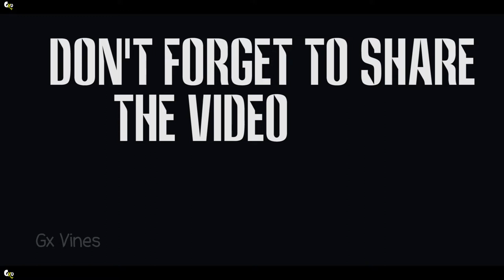Don't Be That Guy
Don't be that Guy Hindi Short Film 2018 latest video musically videos

See how this guy struggles to tie a shoe lace and see what happens next with him

 Cast: Govind, Anand Dembla,Tushar Gawas

 Special Thanks to Abhijeet Kange, Pradnya Yeole, Divya Shukla , Ketki Kavishwar & Anand Dembla

 funny videos 2016, 2018 movies,short films,gx vines comedy films,fun,humor, short film 2018, comedy movie,latest movies,latest, vines latest,hindi movies 2018,funny,comedy,india